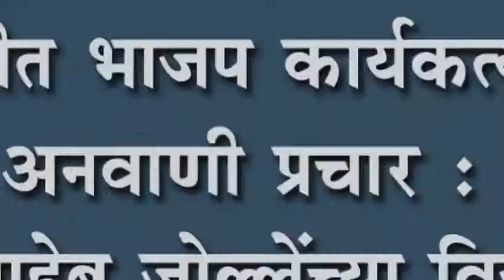नणदीत भाजप कार्यकत्र्यांचा अनवाणी प्रचार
नणदीत भाजप कार्यकत्र्यांचा अनवाणी प्रचार : आण्णासाहेब जोल्लेंच्या विजयासाठी साकडे